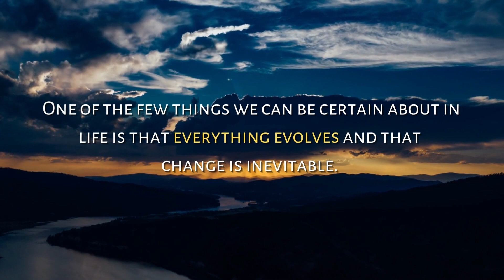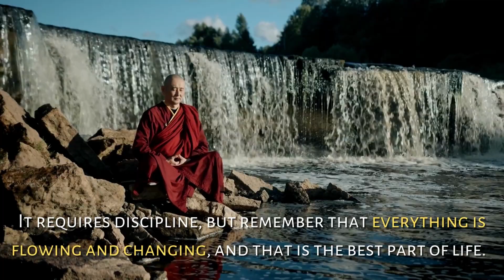OVERCOME ADVERSITY the STOIC way | motivational video | Seneca quote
Adversity is the rule in life. It may be at school, or at work. We all face hard times and we feel struggle in life. Yet we have the capacity to overcome hard time, to pass through adversity and be unshakable. Stoicism teaches us something about that. Here we share a quote from Seneca and our analysis of that quote. Seneca is one of the most prominent stoics like Marcus Aurelius.